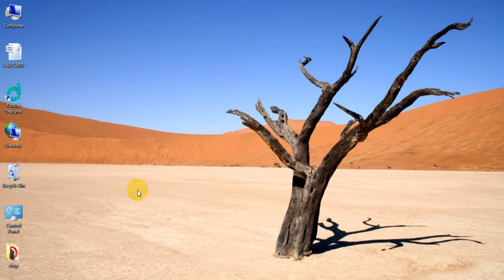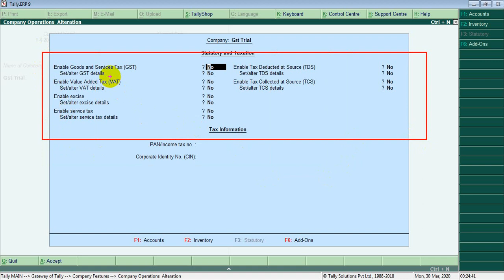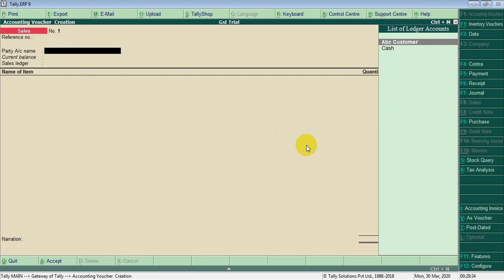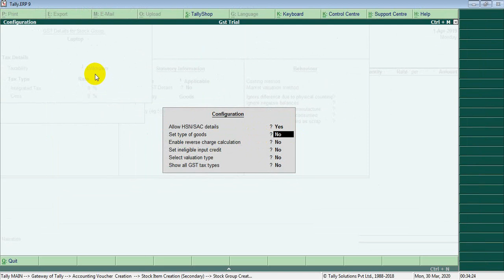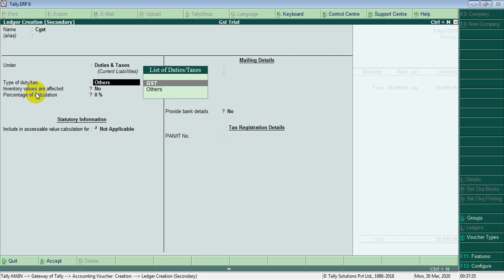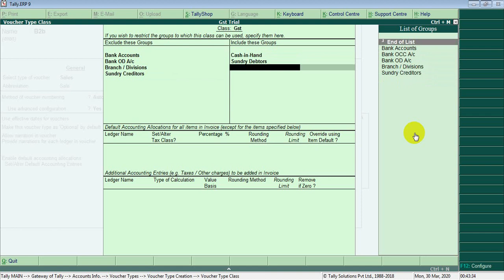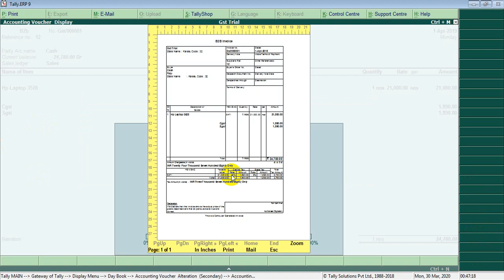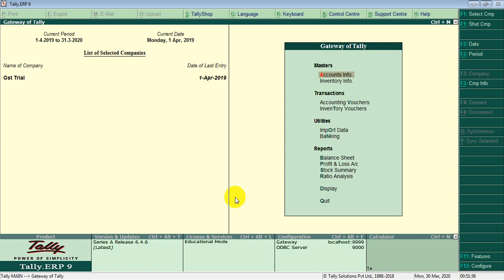Lesson 1 Tally erp 9 malayalam Installation and sales Invoice preparation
Tally erp 9 malayalam Lesson   1 Installation and sales Invoice preparation
Stock item creation,ledger creation, GST setup, invoice numbering and Print setup

tally installation
sales invoice in tally
invoice preparation in tally
print setup in tally erp 9
gst invoice in tally erp 9
gst ledger creation in tally erp 9
invoice format in tally erp 9
tally erp in malayalam
malayalam tally
tally malayalam tutorials